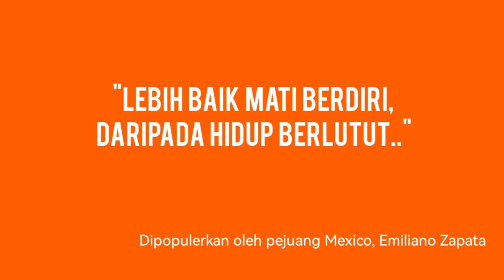Kami Adalah Klas Pekerja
Disampaikan oleh Kabid Ideologi dan Kaderisasi Partai Buruh